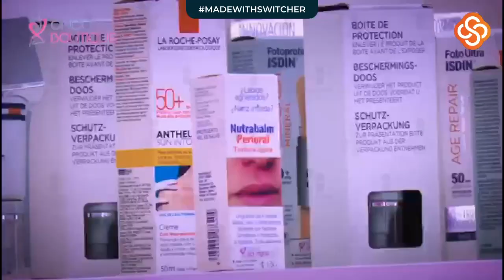Diciembre 14 Guillermo Lemus